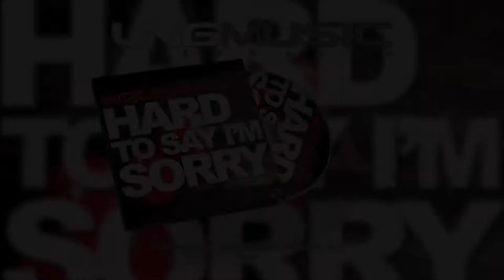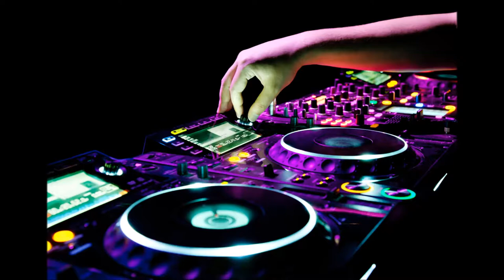Aquagen - Hard To Say I'm Sorry 2002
"Hard To Say I'm Sorry"

Everybody needs a little time away
I heard her say
Far away
It's hard for me to say I'm sorry
I will make it up to you
You're just the part of me I can't let go

Couldn't stand to be kept away
Just for the day
From your body
Wouldn't wanna be swept away
Far away
From the one that I love

I really want to tell you I'm sorry

You're gonna be the lucky one

When we get there gonna jump in the air
No one'll see us 'cause there's nobody there
After all, you know we really don't care
Hold on, I'm gonna take you there

Artista: Aquagen
Álbum: Nightliner
Lançamento: 2002
Gêneros: House, Dance, Eletrônica, Pop